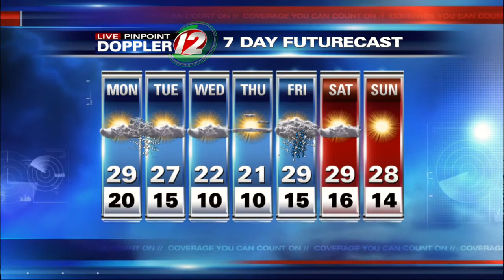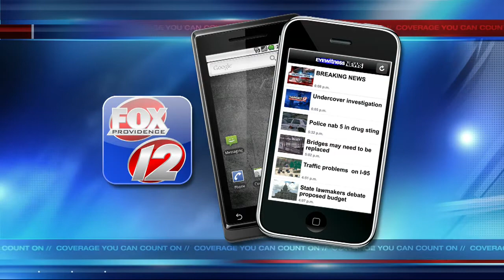Live Pinpoint Doppler 12 7 Day Futurecast